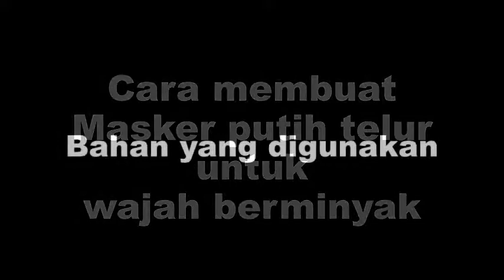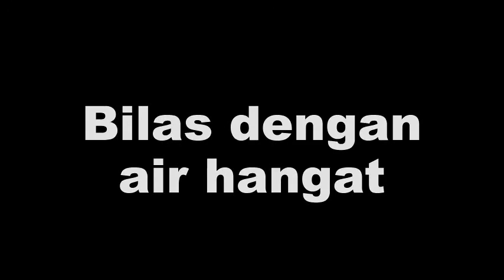Telah ditemukan cara cepat menghilangkan komedo pada wajah